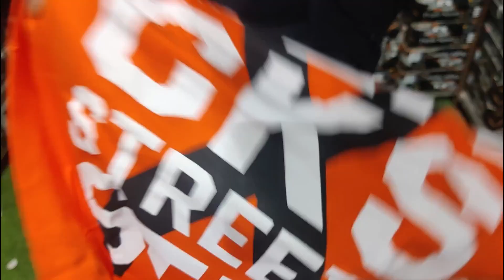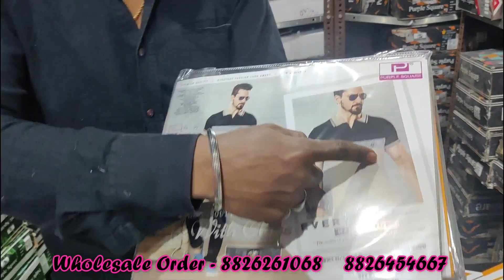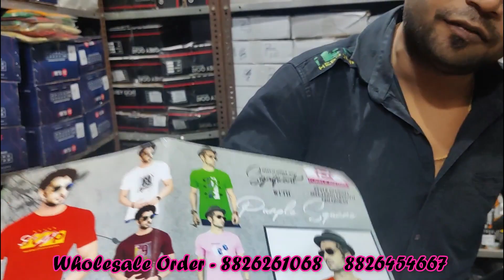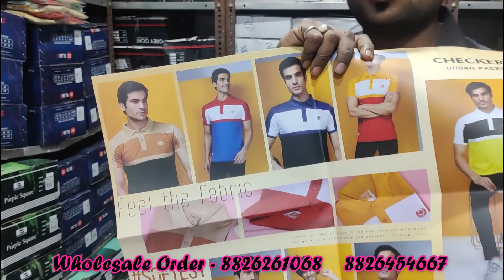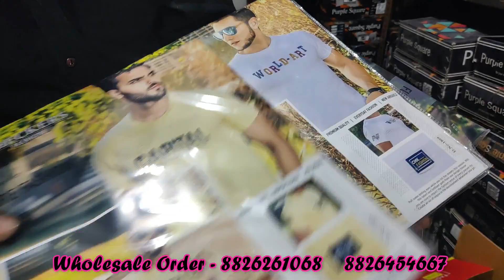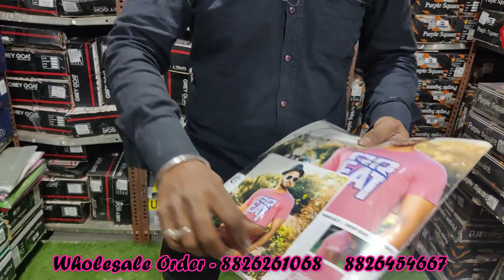Export Quality Branded T-shirtलेने से खुद को रोक नहीं पाओगे T-shirt Wholesale Delhi Cash on delivery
Export Quality Branded T-shirt ! लेने से खुद को रोक नहीं पाओगे ! T-shirt Wholesale In Delhi ! Cash on delivery !
Address :- IX/608, Krishna Gali No-3 ,Subhash Road Gandhi Nagar Delhi

. DEEPAK K VLOGS
.DEEPAK K VLOGS !!